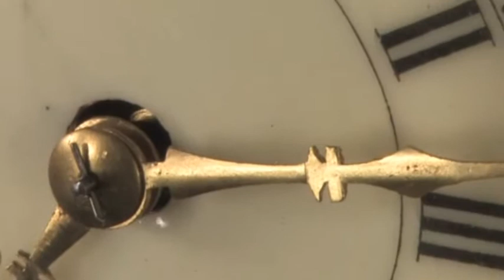Antique French pink porcelain vase clock C1900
A stunning antique French clock, the movement mounted in an pink ceramic ovoid vase mounted with gilded brass. See our website for full details and pictures!